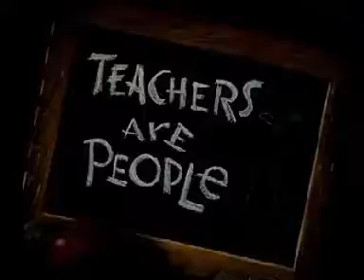Education - Beginner 25